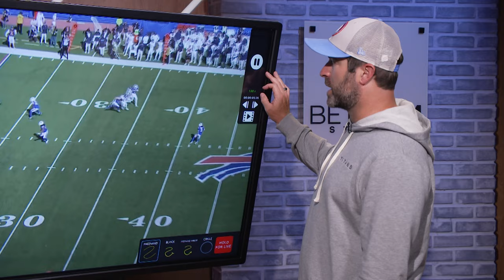Recap of Week 7 Against the Buffalo Bills | Titans Football with Brian Callahan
Get reaction, analysis, a look into the next opponent, and much more every week on Titans Football with Brian Callahan.